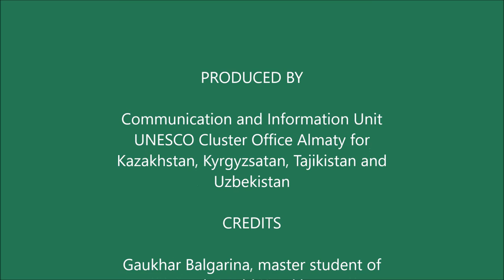Медиалық Және Ақпараттық Сауаттылық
Media and Information Literacy Introduction to training module in Kazak Language.

The manual material represents basics of media and information literacy in a popular visual form by using UNESCO MIL courses for teachers and other materials of the organization.

Training Module on Media and Information Literacy (MIL) is designed for villagers of Kyzylorda region of the Republic of Kazakhstan and includes the basics of the MIL in visual form including media literacy, librarian literacy, news, computer, digital literacy, freedoms of access and expression, Internet literacy, cinema and television, advertising, and computer games.